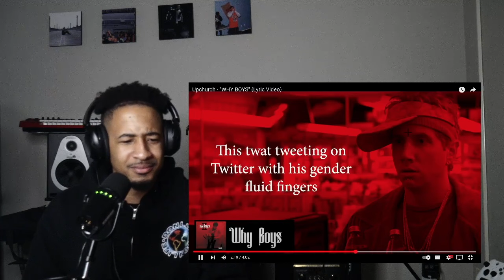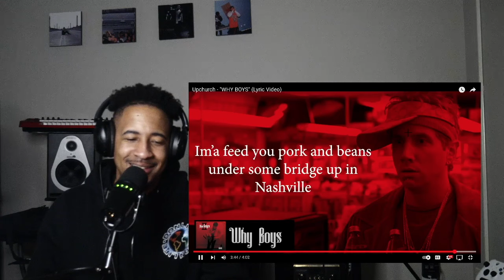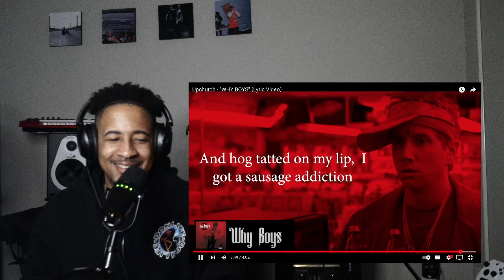Upchurch - "WHY BOYS" (Creeksquad Reaction)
Ty’ Dye New Album – The World Is Yours 2 out now

Ty’ Dye & ZPO “Dark Hour” the album now out. Streaming on Apple Music, Spotify, Tidal & YouTube Below: